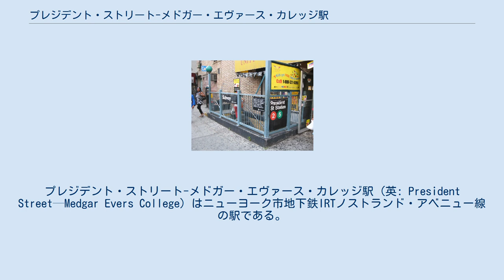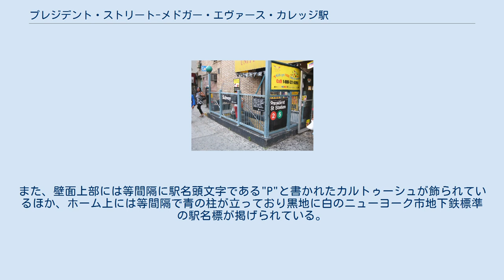プレジデント・ストリート-メドガー・エヴァース・カレッジ駅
IRTノストランド・アベニュー線の鉄道駅
プレジデント・ストリート-メドガー・エヴァース・カレッジ駅 (英: President Street—Medgar Evers College) はニューヨーク市地下鉄IRTノストランド・アベニュー線の駅である。
ブルックリン区クラウン・ハイツのノストランド・アベニューとプレジデント・ストリートの交差点に位置し、2系統が終日、5系統が平日のみ停車する。
 駅入口 駅はノストランド・アベニュー線が開通した1920年8月23日に同時に開業した。
島式ホーム1面と線路2線を有した1面2線の地下駅で、ノストランド・アベニュー線の北端駅である。
当駅はノストランド・アベニュー線内で唯一島式ホームを有している駅である。
駅の北側にはIRTイースタン・パークウェイ線との合流点であるロジャース・ジャンクションがあるほか、駅から北へ2ブロック進むとイースタン・パークウェイ線ノストランド・アベニュー駅がある。
 駅は1950年代にホーム南側を延長し有効長は510フィート（155メートル）となり10両編成の列車の入線に対応できるようになった。
この延長された部分の壁面には青地に白のサンセリフ体で"PRESIDENT ST."と書かれた駅名標がある。
また、壁面上部には等間隔に駅名頭文字である"P"と書かれたカルトゥーシュが飾られているほか、ホーム上には等間隔で青の柱が立っており黒地に白のニューヨーク市地下鉄標準の駅名標が掲げられている。
 改札口は駅北側のホーム上階に存在し、ホームから階段と上り専用エスカレーターが接続している。
改札口には回転式改札機と地上への階段2つがある。